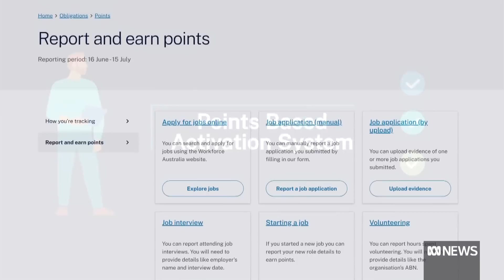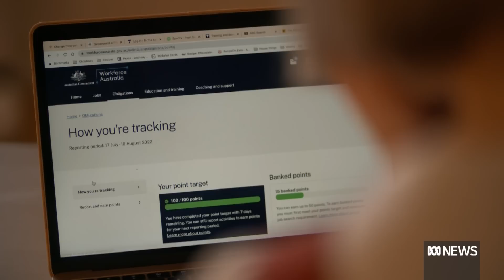Workforce Australia users criticise new employment services program | ABC News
It's not even six weeks old, but the government's new employment services program Workforce Australia already has its fair share of critics.
The new points-based system was supposed to give those on the Jobseeker payment more flexibility, but many users say it's doing the opposite. Social affairs correspondent Norman Hermant reports.